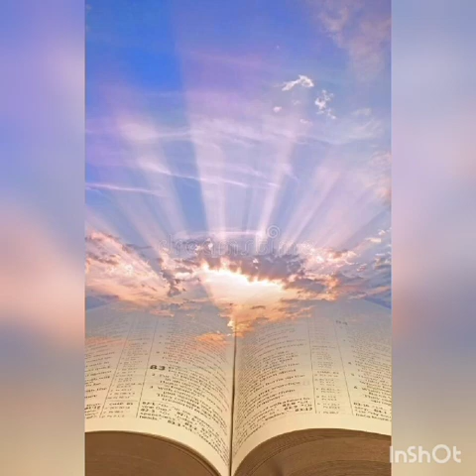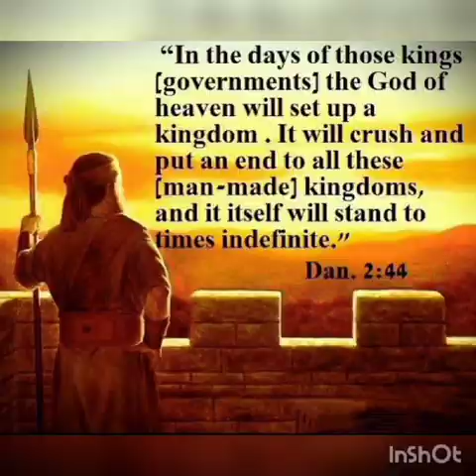cssa Gnanavani 23/06/2023 Vijaya Nagarjuna colony, Hyd